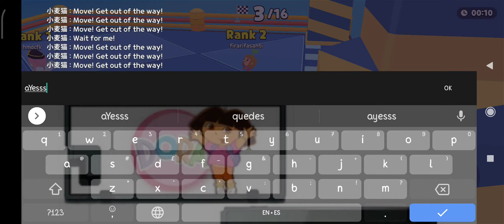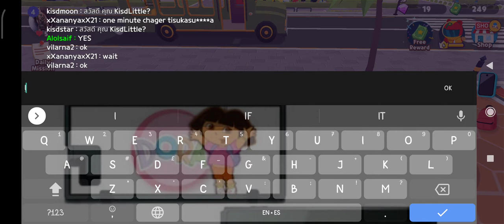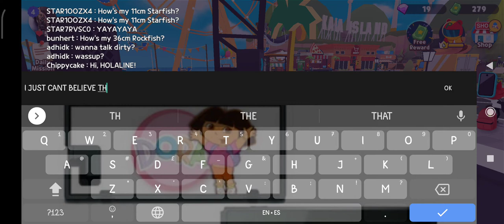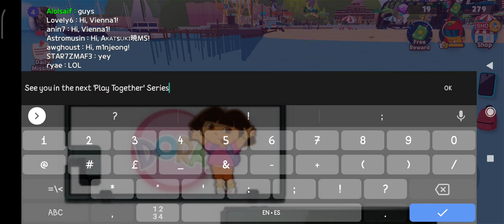WINNING A GAME IN PLAY TOGETHER!! | Play Together Series (Episode 1)